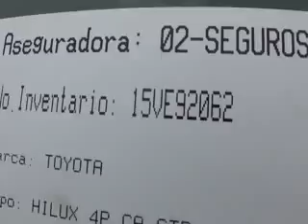SUBASTASMA TOYOTA, HILUX DOBLE CAB SR 2010